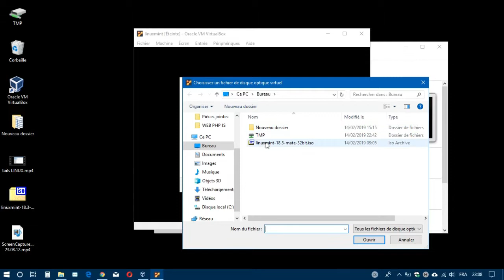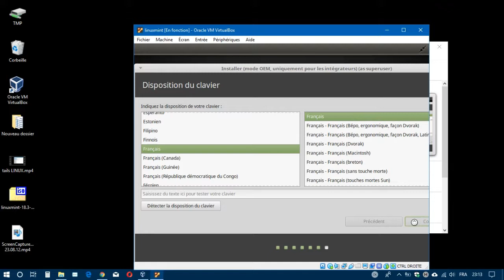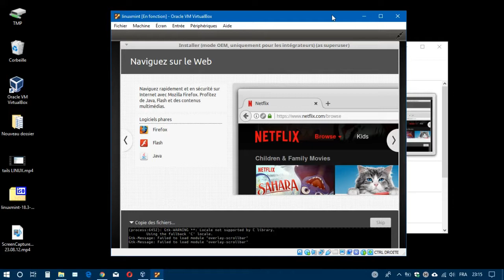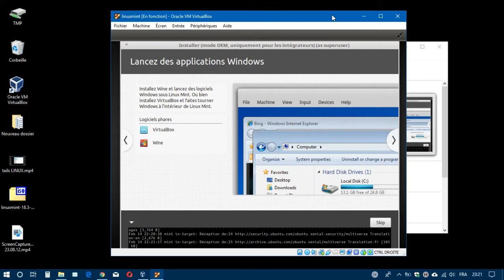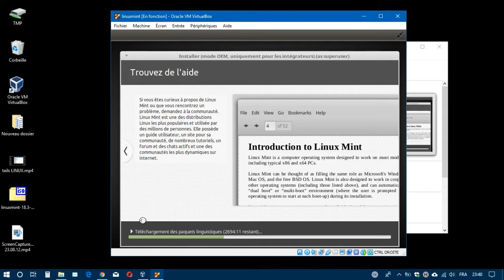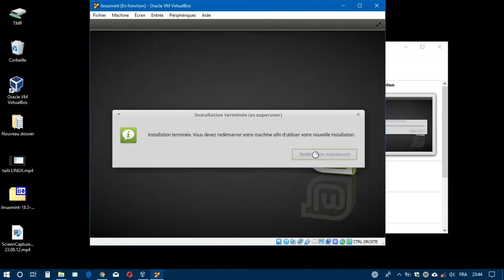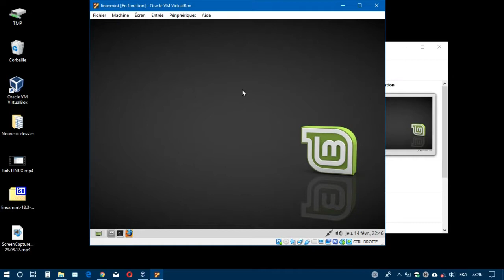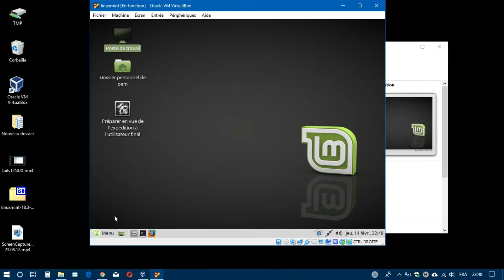How To Install Linux Mint on VirtualBox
Dans ce tutoriel vidéo, je vais vous montrer commenter installateur Linux Mint 19 Cinnamon sur VirtualBox, étape par étape. Installateur Linux Mint 19 "Tara" - Cinnamon (64 bits). En outre, je montreai commenter l'installateur Addition virtuelle Additions invité sur Linux Mint.

Linux Mint is une distribution Linux 32 bits et 64 bits pour les ordinateurs de bureau, basé sur Ubuntu ou Debian.Linux Mint fonctionne immédiatement: tout ce dont vous avez besoin est déjà présent dans la distribution, ce que vous n'avez pas. to buy time of additionals
Il est basé sur Ubuntu, ce qui signifie que la majorité des logiciels disponibles pour Ubuntu fonctionnent également sur Mint.
C'est basé sur la communauté, ce qui signifie que tous les développeurs Linux (et beaucoup plus) peuvent contribuer à la base de code. Souvent, cela signifie que les correctifs sont disponibles plus rapidement que les distributions maintenues par les entreprises (comme Ubuntu et Fedora), qui ne diffusent que les mises à jour deux fois par an.

VirtualBox est un logiciel de virtualisation qui permet d'exécuter un système d'exploitation invité tout-en-un. Qu'est-ce que les compléments VirtualBox Guest? VirtualBox Guest Additions est un progiciel qui peut être installé dans le système d’exploitation.